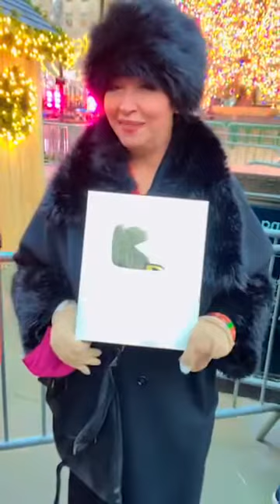وختمت السنة بهدية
ولحظات من نيويورك